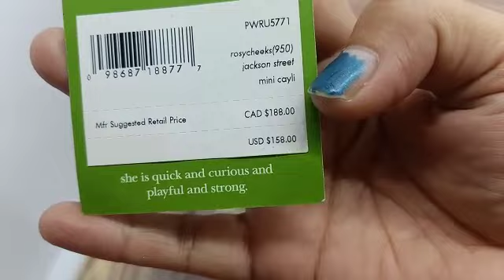REVIEW TAS KATE SPADE JACKSON STREET MINI CAYLI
KATE SPADE JACKSON STREET MINI CAYLI
100% Original
New with tag + db original
Bahan : Leather
Warna : Rosycheeks
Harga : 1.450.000